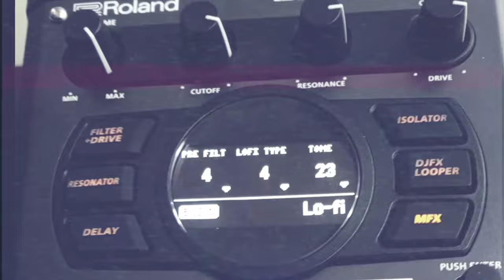Wu Tang Clan type beat prod. by 8TH APOSTLE